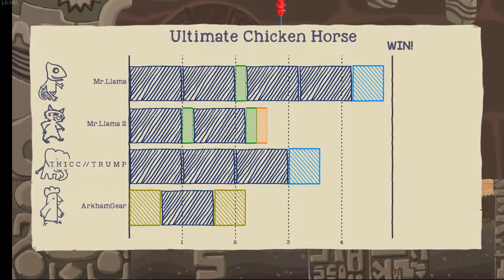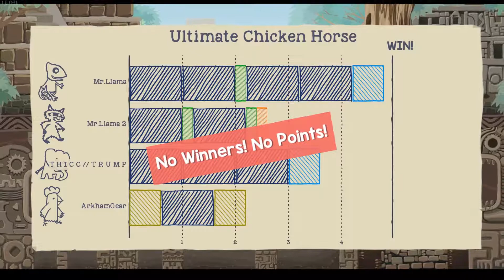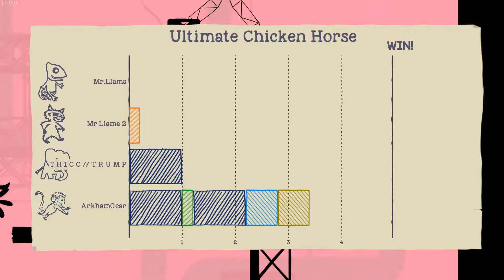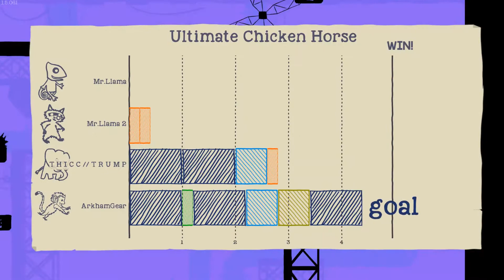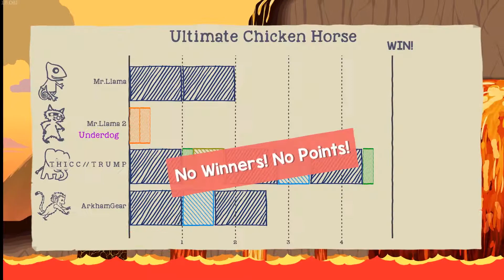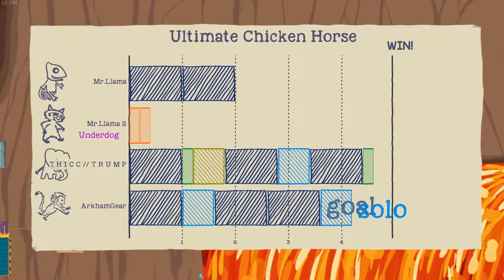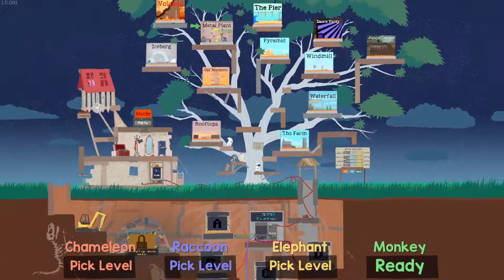MONKEY BUSINESS | Ultimate Chicken Horse - Episode 1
Ultimate Chicken Horse recently updated and added a new monkey character and a new volcano map! Watch Beep Bop try to kill each other with elaborate traps and trickery in order to determine who the ultimate chicken horse (?) will be! Also, does the monkey jump higher?!?